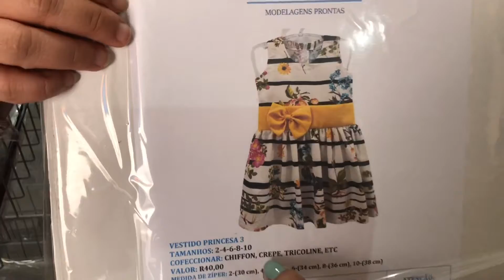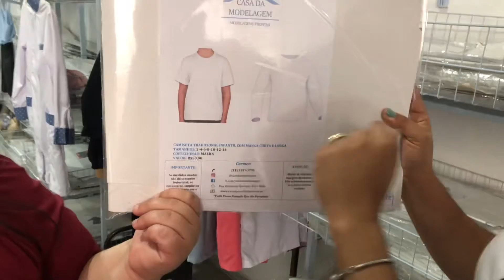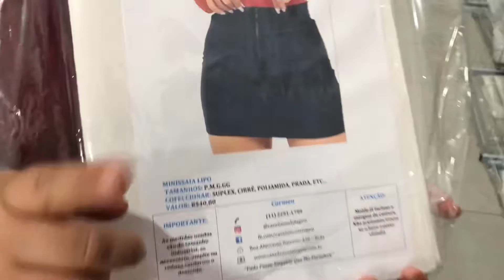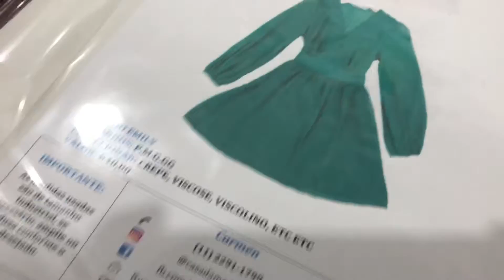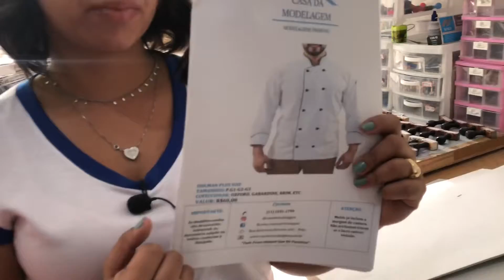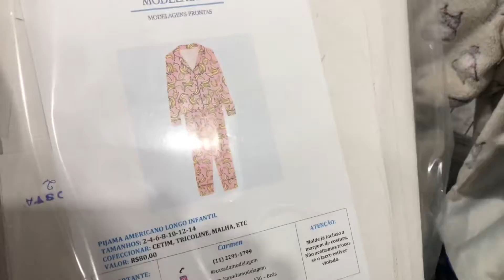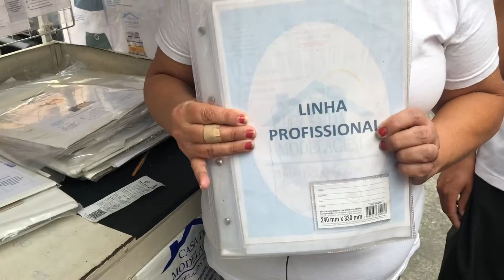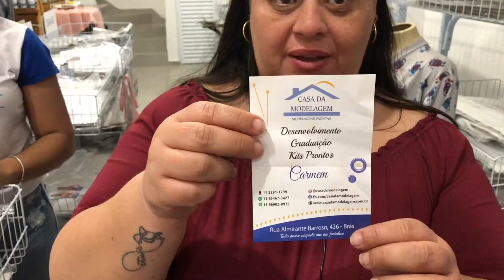INCRÍVEL 😱 MOLDES PARA CONFECÇÃO DE ROUPAS/ ENTREGAMOS PARA TODO O BRASIL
Rua almirante Barroso 436 BRÁS